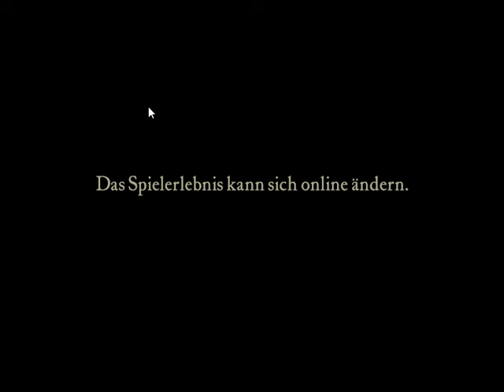Crusader 2023 10 24 amazing